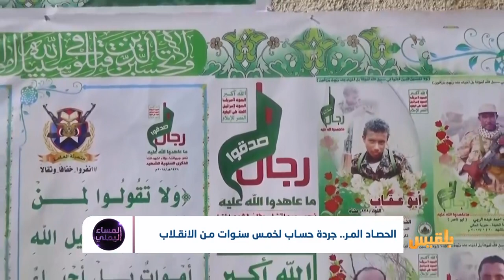الحصاد المر.. جردة حساب لخمس سنوات من الانقلاب | تقرير: منصور النقاش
خمس سنوات من انقلاب مليشيا الحوثي على الدولة..متى سينتهي أطول كابوس عاشه اليمنيون منذ عقود؟
وهل مليشيا الحوثي اليوم، بعد تدخل قوى إقليمية وأممية، أضعف مما كانت عليه قبل خمس سنوات، أم أقوى؟!